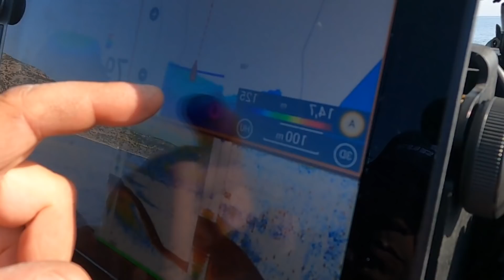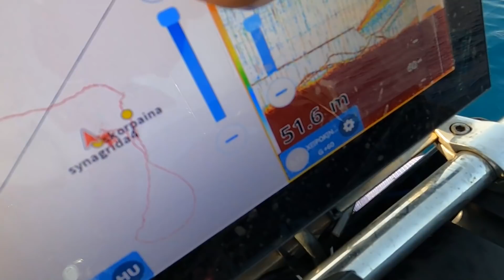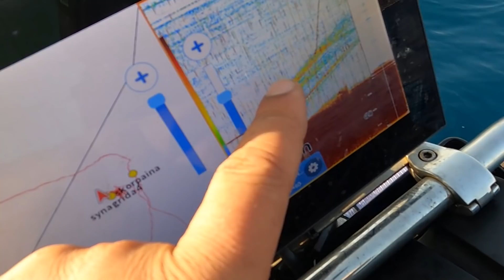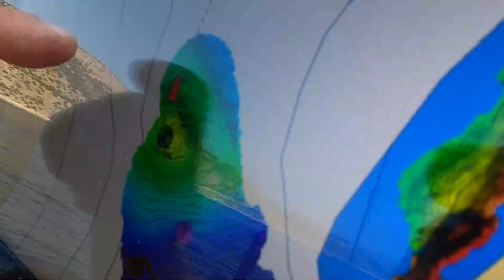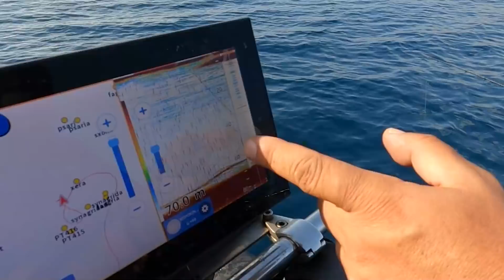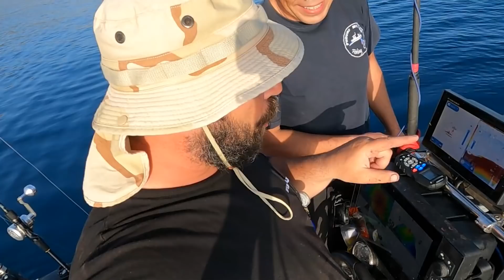ΜΕ ΚΥΝΗΓΟΥΝ ΟΙ ΣΥΝΑΓΡΙΔΕΣ 🐟 ΤΡΕΛΟ ΨΑΡΕΜΑ ΣΕ ΔΥΝΑΤΑ ΣΤΙΓΜΑΤΑ | ΠΙΑΣΑΜΕ ΨΑΡΙΑ ΑΛΛΑ ΕΧΑΣΑ ΤΟ "ΤΕΡΑΣ".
🚨 ΠΙΑΣΑΜΕ ΩΡΑΙΑ ΨΑΡΙΑ ΑΛΛΑ ΤΟ ΤΕΡΑΣ ΤΑ ΕΣΠΑΣΕ ΟΛΑ | ΣΥΝΑΓΡΙΔΕΣ ΚΑΙ ΦΑΓΚΡΙΑ ΜΕ ΤΟΝ ΒΑΓΓΕΛΗ ΚΑΝΑΚΗ ΑΠΟ ΤΗΝ FURUNO.

💰ΑΝ ΘΈΛΕΤΕ ΝΑ ΜΕ ΒΟΗΘΉΣΕΤΕ ΝΑ ΚΆΝΩ ΌΛΟ ΚΑΙ ΚΑΛΎΤΕΡΑ ΒΊΝΤΕΟ ΠΑΤΉΣΤΕ "ΣΥΜΜΕΤΟΧΉ" ΚΑΙ ΔΏΣΤΕ ΜΟΎ ΔΎΝΑΜΗ ΝΑ ΣΥΝΕΧΊΣΩ!!!💰

📽️ΠΕΡΙΛΗΨΗ ΒΙΝΤΕΟ📽️
ΓΙΑ ΕΜΕΝΑ ΕΙΝΑΙ 5η ΣΥΝΕΧΟΜΕΝΗ ΜΕΡΑ ΓΙΑ ΨΑΡΕΜΑ ΜΕ ΠΑΡΕΑ ΤΟΝ ΒΑΓΓΕΛΗ ΚΑΝΑΚΗ ΑΠΟ ΤΗΝ FURUNO ΠΟΥ ΗΡΘΕ ΓΙΑ ΝΑ ΠΙΑΣΟΥΜΕ ΨΑΡΙΑ ΚΑΙ ΝΑ ΜΑΣ ΔΩΣΕΙ ΟΣΕΣ ΠΑΡΑΠΑΝΩ ΠΛΗΡΟΦΟΡΙΕΣ ΓΙΝΕΤΑΙ ΓΙΑ ΤΑ ΒΥΘΟΜΕΤΡΑ ΠΟΥ ΕΧΩ ΣΤΗΝ ΒΑΡΚΑ. ΤΑ ΨΑΡΙΑ ΕΙΧΑΝ ΟΡΕΞΗ ΚΑΙ ΓΙΑ ΑΛΛΗ ΜΙΑ ΦΟΡΑ ΑΠΕΔΕΙΞΑ ΟΤΙ ΤΟ ΨΑΡΕΜΑ ΤΗΣ ΣΥΝΑΓΡΙΔΑΣ ΜΕ ΠΑΕΙ ΑΛΛΑ ΤΟ ΤΕΡΑΣ ΠΟΥ ΤΡΑΒΗΞΕ ΣΤΟ ΤΕΛΟΣ ΕΣΠΑΣΕ ΤΟ ΛΕΠΤΟ ΠΑΡΑΜΑΛΟ.

✔️ABOUT ME✔️
ZAVRAS CH -PROFESSIONAL ANGLER/FISHING EXPERT
Είμαι ο Χριστόφορος Ζάβρας (fishing expert)!!! Ψαράς (Angler) απο τότε που θυμάμαι τον εαυτό μου, με δράση σε ολη την Ελλάδα, έχω ασχοληθεί με σχεδόν όλες τις τεχνικές ψαρέματος από ακτή και απο βάρκα. Μετά από μια πλούσια 10 ετη αρθρογραφία σε  περιοδικά της Ελλάδος και του εξωτερικού ασχολήθηκα με το You Tube ώστε να μεταδώσω τις ψαρευτικές μου γνώσεις και να μοιραστώ τις εμπειρίες μου από την θάλασσα.
💸POWERED BY💸
➡️FURUNO HELLAS